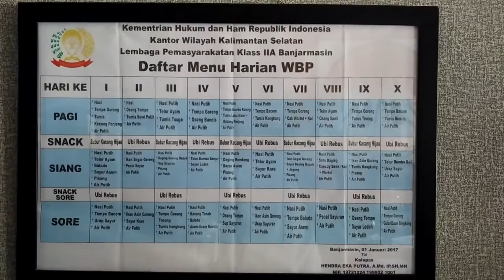Begini Makanan Yang Disajikan di Lapas Kelas II A Teluk Dalam Banjarmasin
BANJARMASINPOST.CO.ID, BANJARMASIN - Tangan Nurjaini tengah sibuk mengaduk tumis tempe di sebuah wajan besar, Kamis (27/4/2017) siang. Wajahnya serius dan penuh konsentrasi.

Sesekali bumbu penyedap dimasukkan sebagai tambahan adonan.

Sementara, rekan-rekannya yang lain terlihat sibuk memasak sayur asam, nasi, ikan goreng dan lauk pauk lainnya.

Satu gentong bubur kacang hijau juga tampak sudah siap tersaji sebagai menu penutup mulut.

Bukan koki, tapi mereka adalah warga binaan Lembaga Pemasyarakatan (Lapas) Kelas II A Teluk Dalam Banjarmasin.

Siang itu, di dapur Lapas Kelas II A Teluk Dalam Banjarmasin, sebanyak 16 orang warga binaan tengah menyiapkan jatah makan siang untuk 2488 rekan-rekannya sesama warga binaan.

Merekalah 'koki-koki' yang selama ini menyediakan sarapan pagi, makan siang dan makan malam bagi para penghuni Lapas Kelas II A Teluk Dalam Banjarmasin.

Semua bahan disediakan oleh petugas Lapas Kelas II A Teluk Dalam Banjarmasin. Mereka yang meracik, meramu dan memasak menu yang sudah ditentukan oleh pihak lapas.

"Alhamdulillah bisa bantu-bantu, jadi ada kegiatan juga selama di lapas," kata Nurjaini, pria yang sudah 3 tahun lebih menghuni Lapas Kelas II A Teluk Dalam Banjarmasin lantaran terjerat kasus narkoba ini.

Sudah dua tahun belakangan dia membantu menjadi koki di Lapas Kelas II A Teluk Dalam Banjarmasin.

Kemahirannya dalam memasak jadi alasan kenapa dia dipilih dan bergabung dengan 16 rekannya yang lain sebagai 'koki penjara'.

"Dulu sering bantu masak kalau ada hajatan di kampung. Jadi sudah ada modal bisa masak. Ya dengan begini juga jadi tidak bosan, ada kerjaan setiap hari. Subuh sampai siang jadwal masak di sini. Alhamdulillah belum ada yang komplain sama masakan saya," kata warga Teluk Tiram ini sambil tertawa.

Di dapur umum Lapas Kelas II A Teluk Dalam Banjarmasin peralatan masak sendiri terbilang lengkap.

Bak dapur restoran, Kompor besar, wajan besar, panci sampai lima alat steamer berukuran besar tersedia lengkap.

Makanan bagi para penghuni lapas sendiri disajikan dengan cukup layak, yang dibagi untuk tiga kali makan, makan pagi, makan siang dan makan malam.

Tiap hari, makanan ringan berupa kacang hijau atau ubi rebus dibagikan secara bergiliran.

Makanan ditempatkan di wadah plastik dengan lauk pauk yang sudah ditentukan.

Rohana, salah satu penghuni lapas blok perempuan, mengakui makanan di Lapas Kelas II A Teluk Dalam Banjarmasin sendiri terbilang bersih dan higienis.

Menu favoritnya, daging dan telor yang biasanya dijadwalkan disajikan dua kali dalam setiap 10 hari.

"Makanan lumayan enak. Layak saja untuk dimakan. Paling doyan, daging sama telor," kata perempuan yang sudah 6 bulan berada di Lapas Kelas II A Teluk Dalam akibat tersangkut kasus narkoba ini.

Setiap hari, sebelum disajikan, makanan untuk para penghuni lapas sendiri harus 'disetorkan' ke Kepala Lapas Kelas II A Teluk Dalam Banjarmasin Hendra Eka Putra.

"Setiap hari, kecuali saya puasa seperti hari ini, selalu saya icip-icip untuk memastikan makanan yang diberikan kepada penghuni lapas aman," kata Kalapas Teluk Dalam, Hendra Eka Putra.(Banjarmasin Post/Rahmadhani)